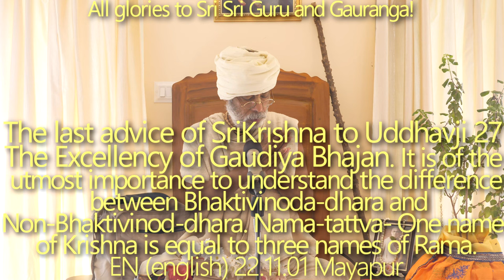SBru221101 Последнее наставление Кришны Уддхаве 27: Превосходство Гаудия Бхаджана и Кришна Намы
+ Чрезвычайно важно понять разницу между Бхактивинода-дхарой ​​и Не-Бхактивинода-дхарой. Бхактивинода-дхара — это неискаженный, чистый поток философских выводов (сиддханта), данных Шрилой Бхактивинодом Тхакуром и Шрилой Прабхупадой. Нельзя идти на компромиссы с Не-Бхактивинод-дхарой. В тот день, когда мы сможем осознать разницу между Бхактивинод-дхарой ​​и Не-Бхактивинод-дхарой, мы получим "зеленый свет".

+ В чем превосходство Гаудия Бхаджана? Гаудия бхаджан и Майявад Вичар.

+ Шри Кришна Чайтанья Махапрабху – высшее проявление пара-таттвы, особенно потому, что Он пришел с Радха-бхавой; нет ничего более возвышенного, чем то, что он нам дал.

+ Шри Чайтанья Махапрабху отправился в Южную Индию и провел четыре месяца Чатурмасья Враты (сезона дождей) в доме брахмана  Венката Бхатта. Венката Бхатта и два его брата Тирумалла Бхатта и Прабодхананда Сарасвати жили в Шрирангаме и принадлежали к Шри сампрадае. Учение Господа Чайтаньи об основных принципах расы побудило всю семью Венкаты Бхатты оставить поклонение Лакшми-Нараяне и начать поклонение Шри Шри Радха-Кришне.

+ Нама-таттва — Одно имя Кришны равно трем именам Рамы. Одно имя Рамы равно тысяче имен (сахасра-нама) Вишну.

+ Гуру Авадхуты — рыба, птица курарар и т. д. и т. д.

 + ШБ 11.8. 1 История Пингалы